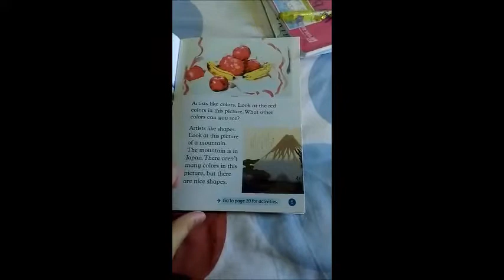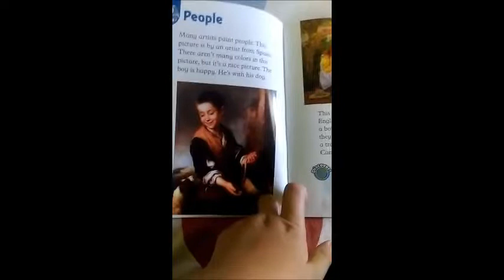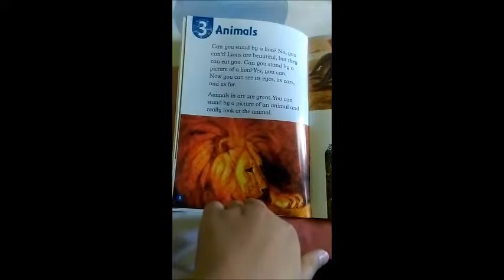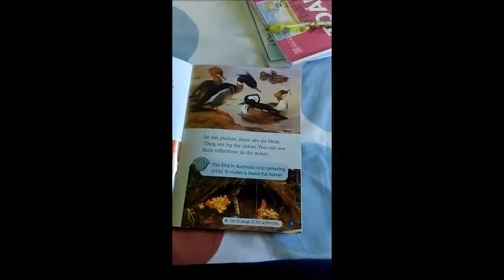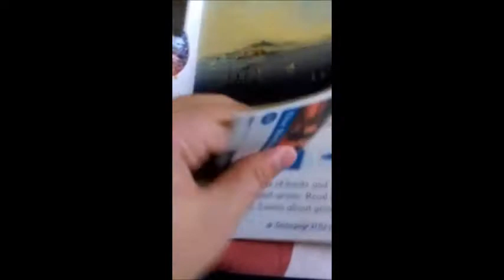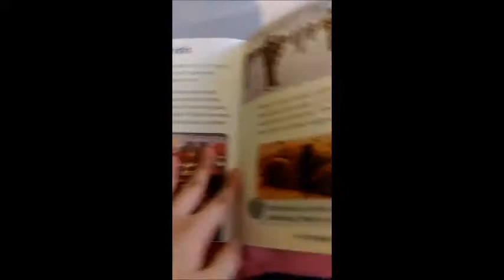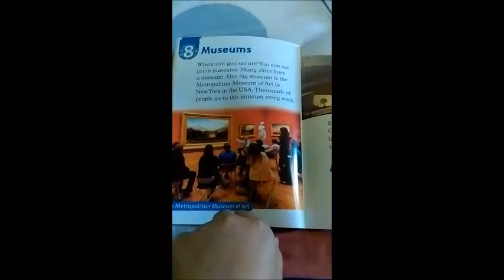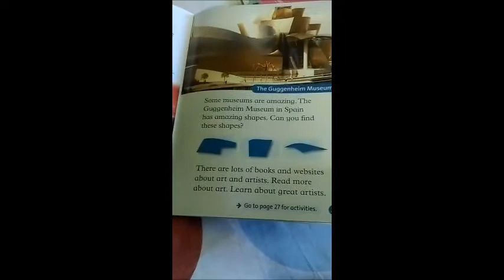2017 4 11 ART